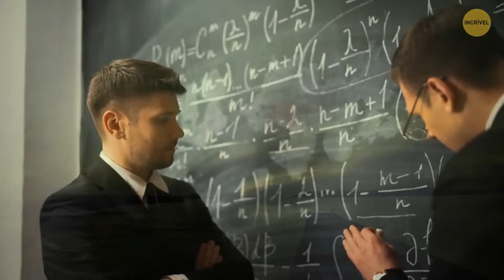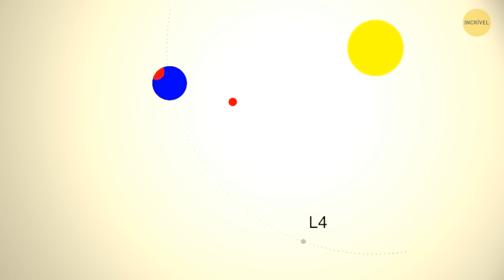Por que somente a Terra é habitável no Sistema Solar?